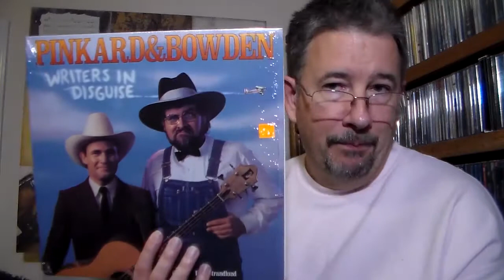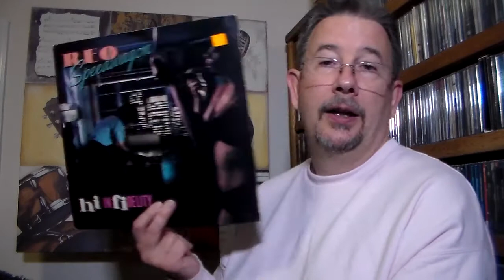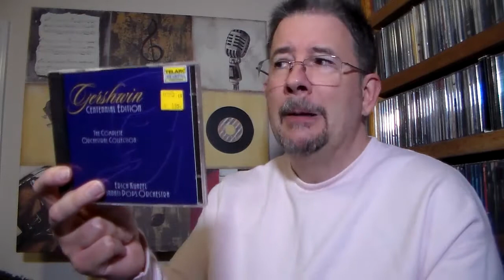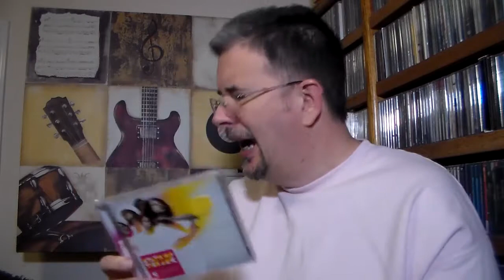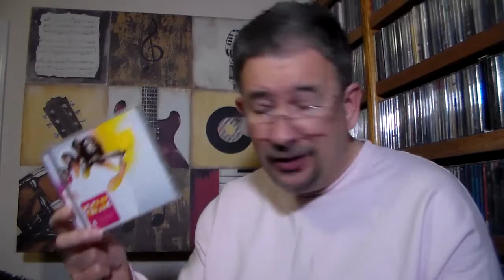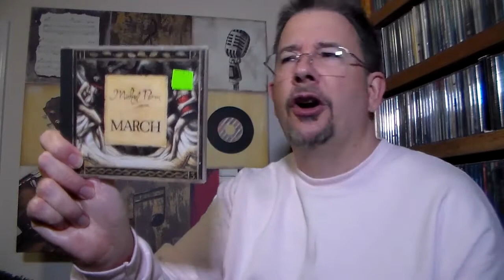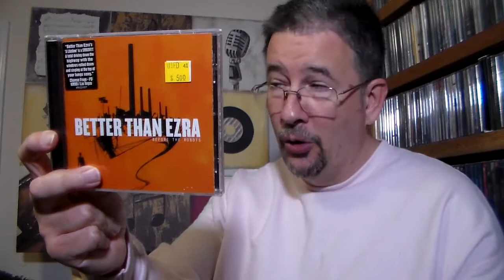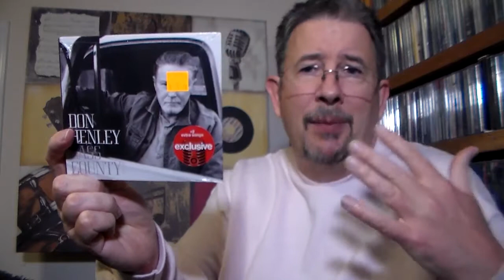Portland Vlog-&-Haul 2021 - THP 4.16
My first trip to Portland in ten months yielded some fun times, a good little bunch of vlog clips, and a big pile of music to listen to! Drool over my amazing haul, won't you?!